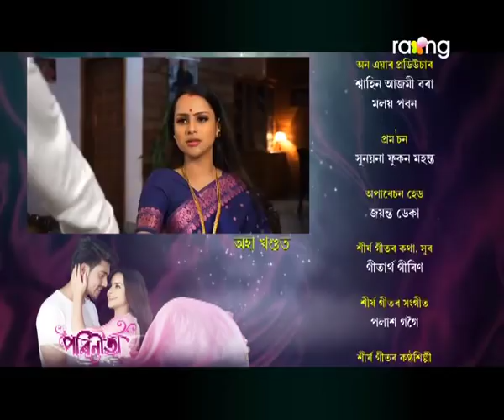Parineeta - পৰিণীতা | 04th May 2019 | Full Episode | No 54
বৰুণ দত্তই অৰ্চনা চক্ৰৱৰ্ত্তীক ঘৰলৈ অনাৰ কাৰণ বাৰু কি?

Parineeta is a story about a very simple, easy going, sober, yet a very rich girl. Her father is a renowned industrialist Barun Dutta.  Though she is a very rich girl, yet she always prefers to live a simple and low cost life. She loves Ran, Ranvijay Choudhury, a middle class corporate employee.  Ran lives with his mother.  His father was an honest government employee who always believed in honesty, hard work and purity of mind. Ran's mother always trying to let her son grow with these values.

Mr.Barun dutta wants her daughter to be by him always. He even can not think about her marriage.  Even though he knows that Parineeta will has to have got married with someone , Dutta wants her to get married in a family very near to their home, in the same city. Dutta never approves of the relationship between his daughter and Ran. Because Ran is not of his standards,  socially, economically. Parineeta’s mother supports her and her love but she can not go against her husband’s will. Finally Parineeta's mother manages to proved 1 year to Ran, so that he can became a rich and standardized persona to fit with Barun Dutta.